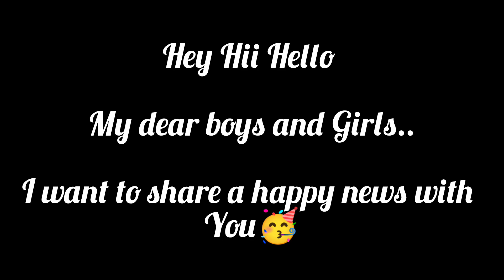Valentine's Day Supper Dooper Offer's 🤯🥳🔥| Mobile Accessories | Tamil | Pollachi | Subscribe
Hey Hai My Dear Boy's and Girls ♥️🤗

I hope this video very useful for you 🤑🤑

Shop Location :  No. 201 Raja Mill Road ,Opposite Sivasakthi lodge , Pollachi -1

      MOBILE TECH

      Multi Brand Mobile Service & Accessories

Thank u 😊